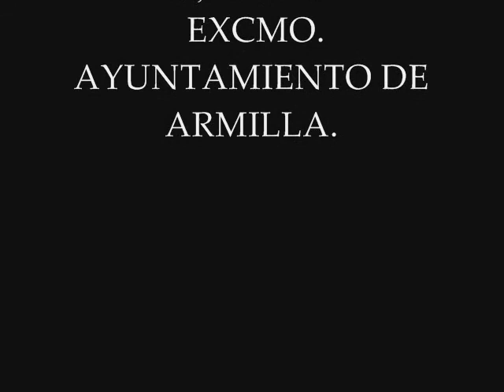Exposición de Bea Sáez en Armilla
Exposición de la Ilustradora Bea Sáez en la Casa Gª de Viedma de Armilla ( Granada) del 19 de Diciembre de 2012 al 31 de ENERO DE 2013